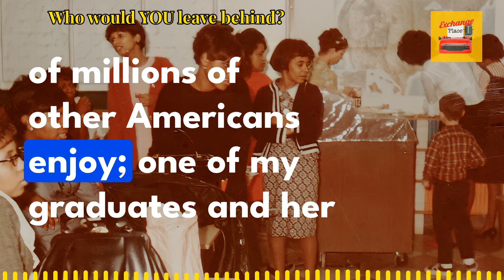Who would YOU leave behind?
"Who would YOU leave behind" is an excerpt from Episode 3 of the Exchange Place podcast. Even in 1969, reporters were asking the director of the Adult Education Center, Alice Geoffray, if society was moving too fast with respect to integrating the workforce. Alice responded to such questions with examples of the tangible impacts that meaningful employment had on the graduates of the Center. She asked reporters, "who would you choose to deny such opportunities?" Likewise, who would choose to limit the diversity of talent for employers in a growing economy?